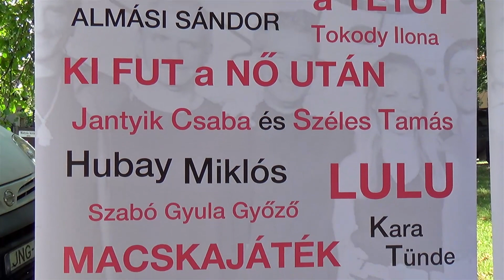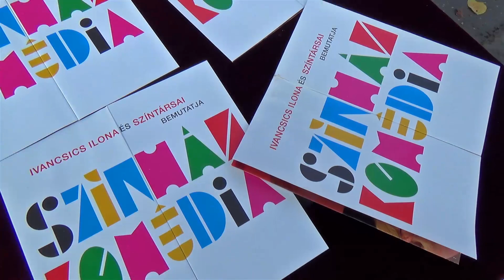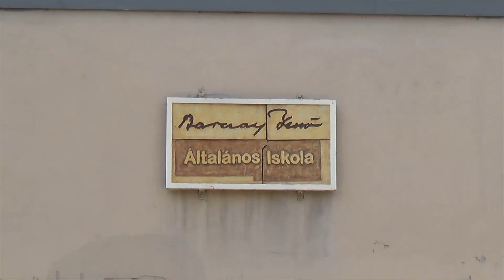KÖLTÖZIK a TÁRSULAT!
Szeptembertől új helyen vár mindenkit szeretettel az Ivancsics Ilona és Színtársai Szentendrén!